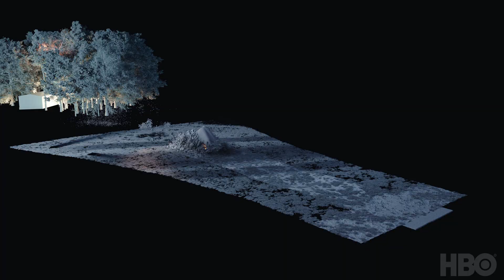Watchmen: Making Of Featurette | HBO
The visual effects on Watchmen are a thermodynamic miracle. See how we brought you squid attacks, clones, and Europa.

Based on the graphic novel co-created and illustrated by Dave Gibbons and published by DC, Damon Lindelof (The Leftovers, Lost) creates a modern-day reimagining of Alan Moore's groundbreaking graphic novel about masked vigilante.